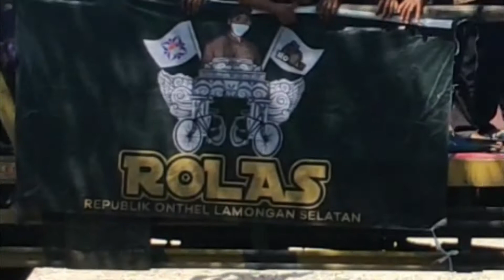Rolas Community Hadir di Wisata Syifa Gresik │ Republik Onthel Lamongan Selatan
Komunitas Rolas hadir di Wisata Syifa Gresik dalam rangka touring berkala yang diagendakan setiap dua bulan sekali oleh komunitas ini.

Rolas adalah singkatan dari Republik Onthel Lamongan Selatan. Yaitu komunitas masyarakat pecinta sepeda onthel yang berada di kawasan kabupaten lamongan selatan tepatnya di kecamatan mantup lamongan.

Rolas berdiri pada tahun 2003 dan telah dikukuhkan oleh Komunitas Sepeda Tua Indonesia atau KOSTI Lamongan.

Keanggotaan Rolas berjumlah 80 orang yang terdiri dari 60 pria dan 20 wanita. Anggotanya sangat kompak hingga membuat jargon satu sepeda sejuta saudara seduluran selawase.

Beberapa aktivitas yang dilakukan komunitas Rolas adalah:
1. Setiap minggu melaksanakan Gowes sambil bersillaturrahmi dengan komunitas lain.
2. Sillaturraim antar anggota melalui kegiatan arisan internal
2. Secara berkala 2 bulan sekali melaksanakan touring ke luar kota kabupaten.
3. Dalam kegiatan sosial menjelang ramadan tahun ini diagendakan kegiatan bersih-bersih kampung terutama mushollah dan masjid, buka bersama setiap minggu sekali dan di sepuluh hari terakhir akan bagi-bagi sedekah di depan basecamp.

Semoga kegiatan yang dilakukan oleh komunitas rolas ini dapat memberi manfaat bagi masyarakat sekitarnya.

Terima kasih sudah menonton video ini, Bantu Channel  @Wakdalil Studio  agar berkembang ya, Jangan lupa like jika suka dengan video ini, share kepada teman-teman yang lain, dan subscribe bagi yang belum jika ingin mendapatkan notifikasi saat ada video terbaru dari channel ini.